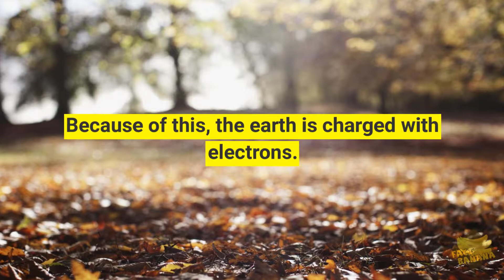What Is Earthing?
If you're looking to improve your health and well-being, you may have heard of a practice called earthing. But what exactly is earthing? In short, it's the act of connecting with the earth's natural electrical charge by walking barefoot on the ground, or using special conductive materials to simulate the effect. Earthing is thought to have a number of health benefits, including reducing inflammation, improving sleep quality, and boosting overall mood and energy levels. But does it really work? Join us as we explore the science behind earthing and dive into the evidence supporting this intriguing practice. Whether you're a skeptic or a believer, you're sure to come away with a new appreciation for the power of nature and the potential benefits of earthing.